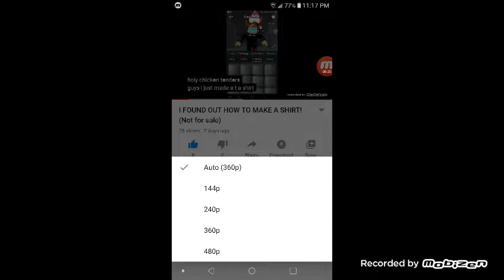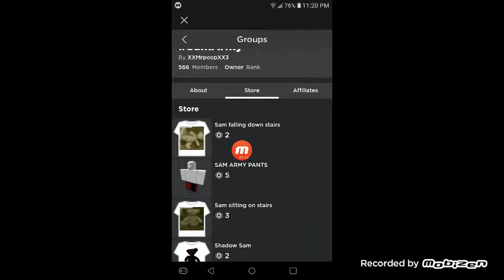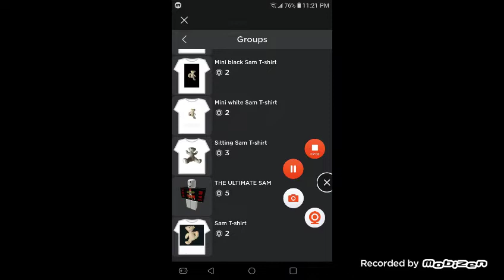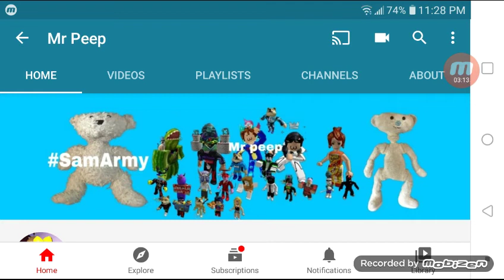Some important info :3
Thats all the info!

Sub to notfinetoday or a watermelon shark is gonna appear under your bed and is gonna offer you some watermelons